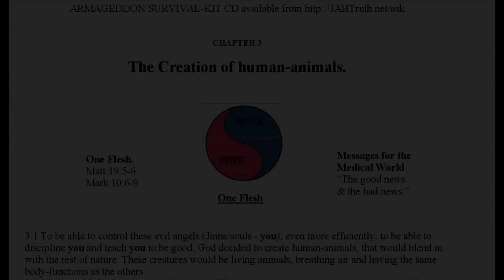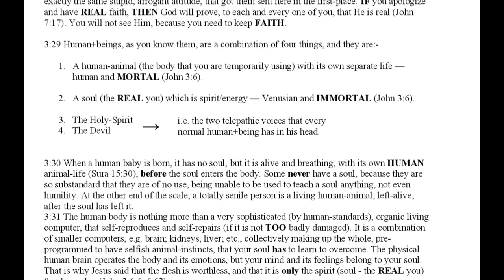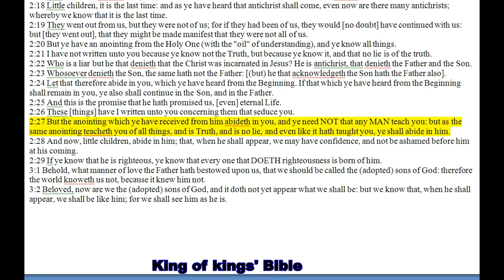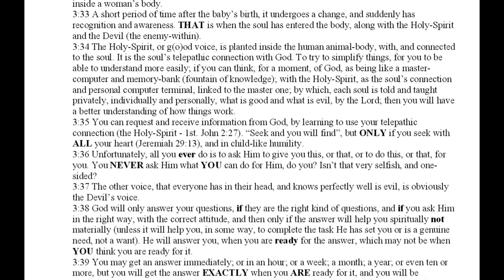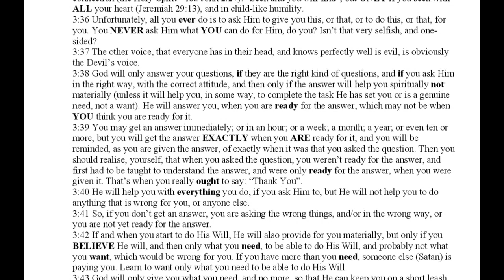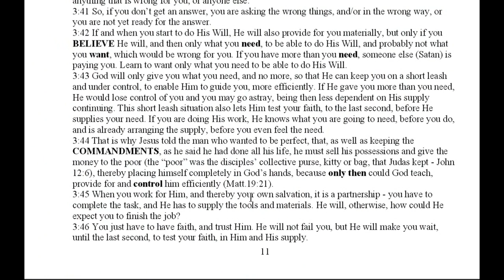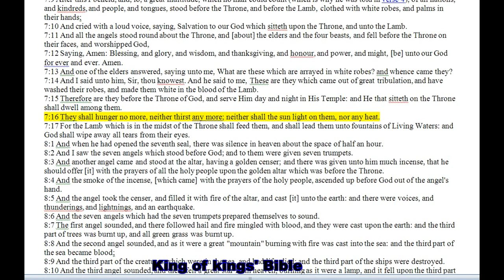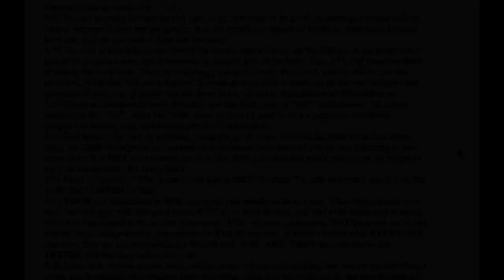When a Soul Enters a Baby - The Way Home or face The Fire Chapter 3 p3